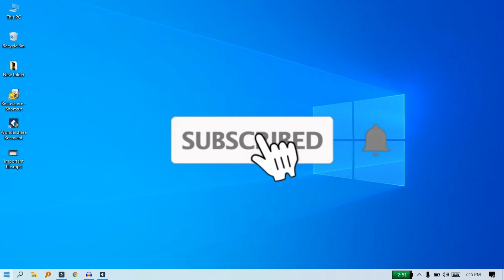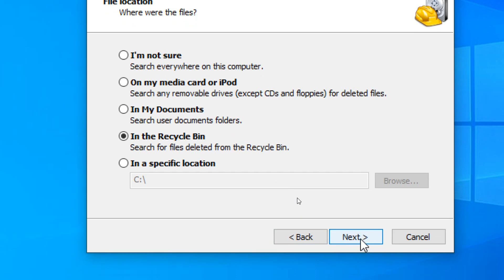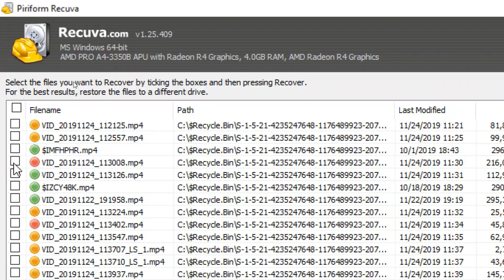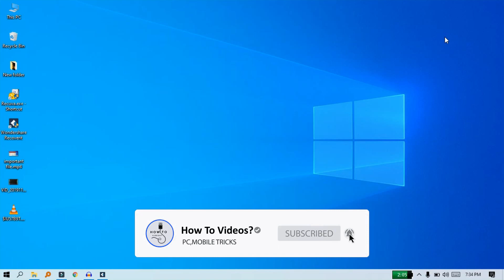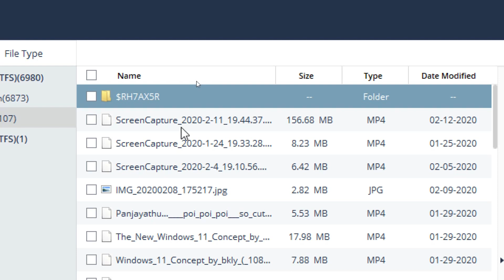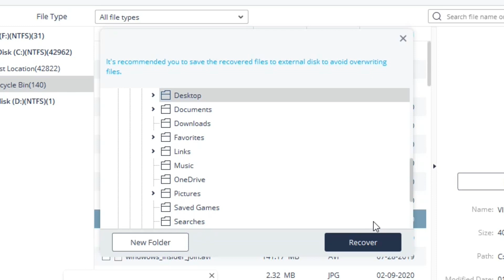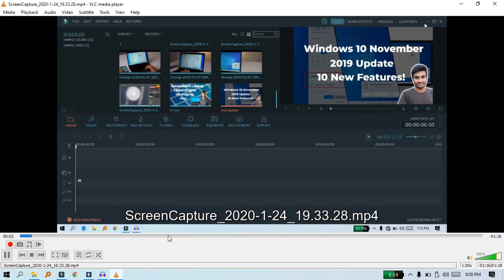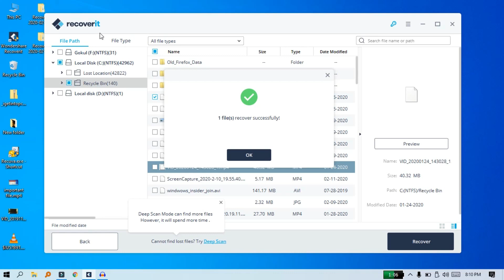How To Recover Deleted Files From Pc&Pendrive In Tamil!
இன்னைக்கு இந்த வீடியோல ரெக்கவரி சாஃப்ட்வேர் பற்றி பாக்க போறோம்... உண்மையிலேயே ரெக்கவரி சாஃப்ட்வேர் நம்ம பைல்களை ரெகாவர் பண்ணுதா இந்த வீடியோல பார்க்கலாம் வீடியோ பார்த்து முடிச்சப்புறம் இந்த வீடியோ உங்களுக்கு புடிச்சு இருந்தா ஒரு லைக் போடுங்க உங்க ப்ரெண்ட்ஸ் குடா ஷேர் பண்ணுங்க நன்றி.